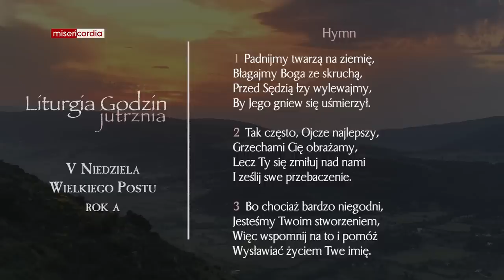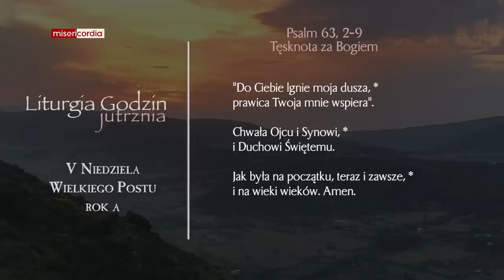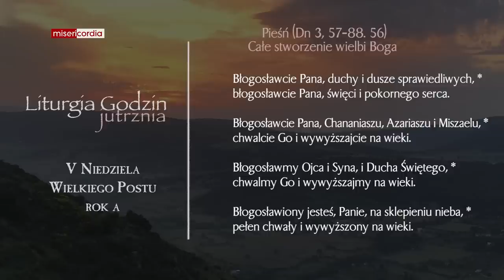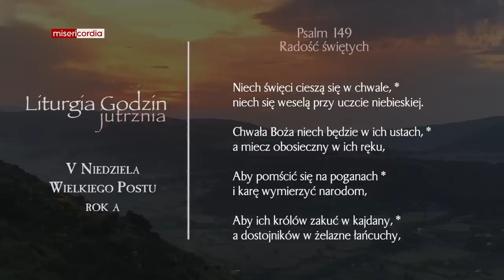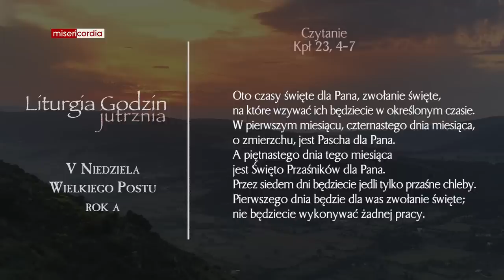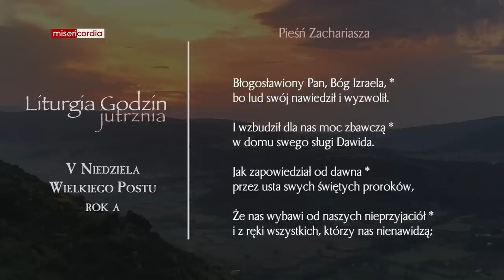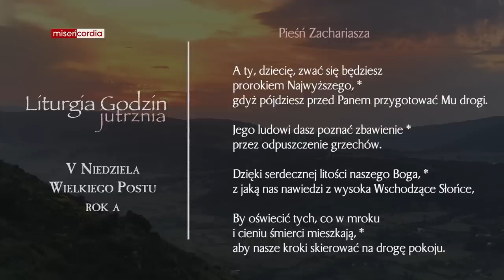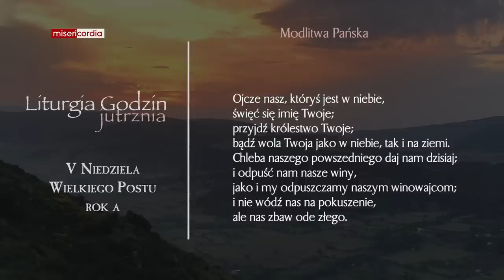Liturgia Godzin | Jutrznia | V Niedziela Wielkiego Postu (rok A)